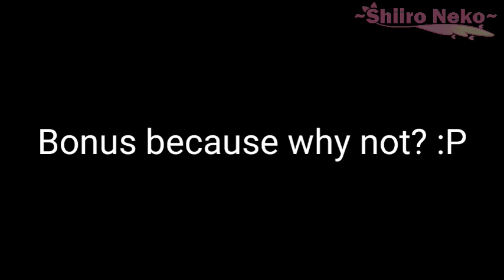My OC Over the Years || Gacha Life/Club || Read Desc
Let's just say that I was going to start making and growing my channel back at november 2018 until I gave up at january 2019 then I started again last year ;w;

||Also earrape up ahead||